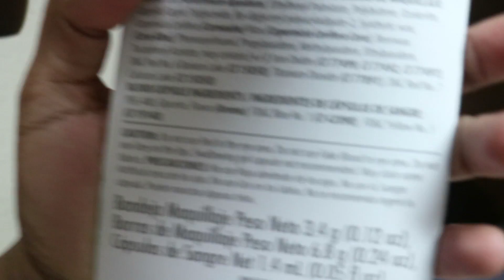COUGHING UP BLOOD PRANK!!! **EMBARRASSING FAIL**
This prank was going sooo well, until I hit the EPIC and EMBARRASSING FAIL! Check it out and PLEASE don't judge me for this! I"M SO MAD ABOUT THIS!